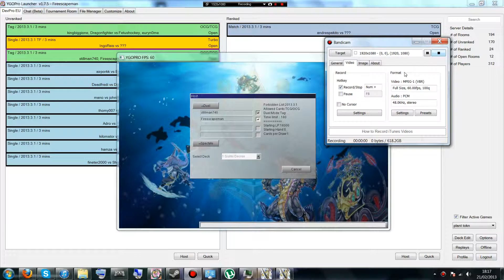Token Power 2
More Ancient Footage